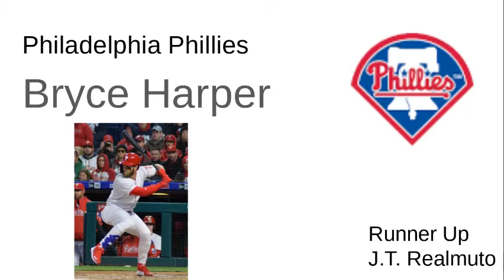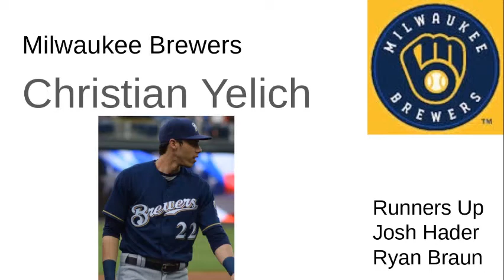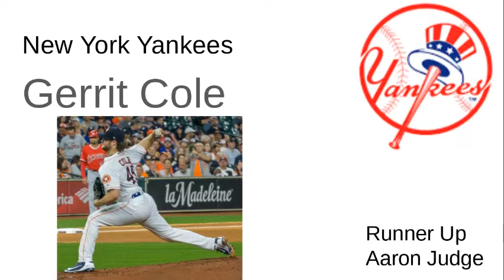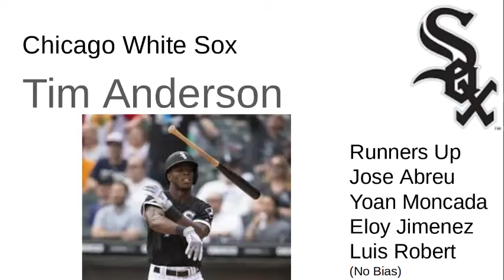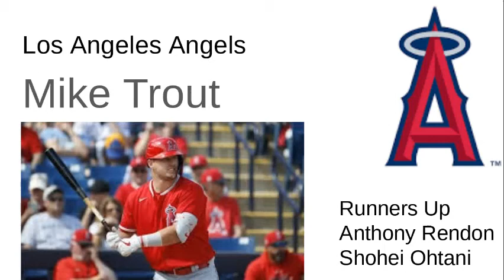The BEST Player on Every MLB Team in 2020